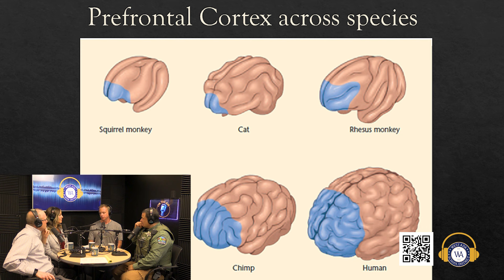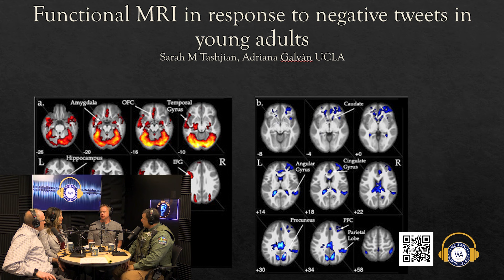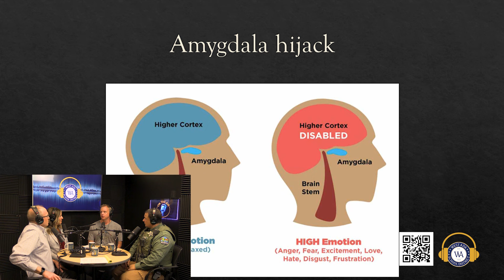We're Asking the Wrong Question - A Social Media Conversation and Warning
Cell phones and social media are impacting all of us – especially our children.  Two leading experts in the field join us in this episode to break down what that affect is from a neurological aspect, and how criminals are utilizing cell phones for the sexploitation and manipulation of our children.

Dr. John Condie is a medical doctor practicing at St. Luke’s Health System specializing in child neurology.

Officer David Gomez is at the forefront of educating parents and youth about the dangers of social media on electronic devices. He was a School Resource Officer in West Ada for years and is now an SRO in Idaho City.

This is not an easy listen, but we believe it’s a necessary conversation in terms of understanding the impact and dangers of social media in the lives of our kids and ourselves.

We want to hear from you!  How are you dealing with social media in your home?  How can our community best utilize technology while mitigating the dangers?

Want to learn more about the upcoming Primary Election? Check out the Ada County Election Guide which is full of helpful election information you need to know in order to successfully cast your vote.